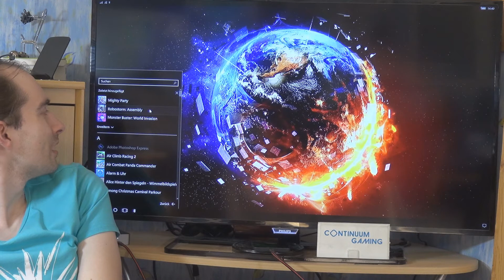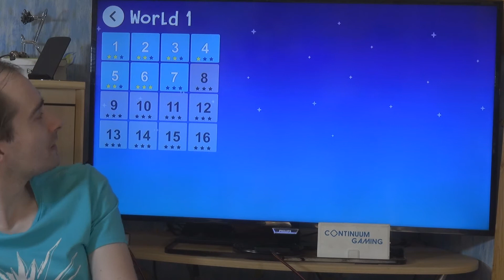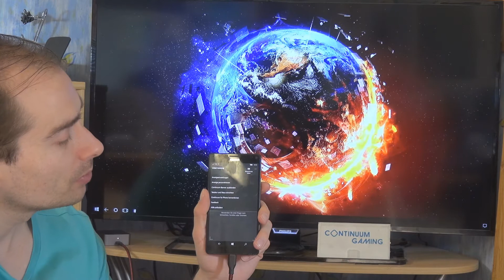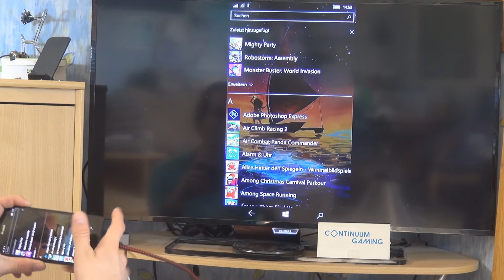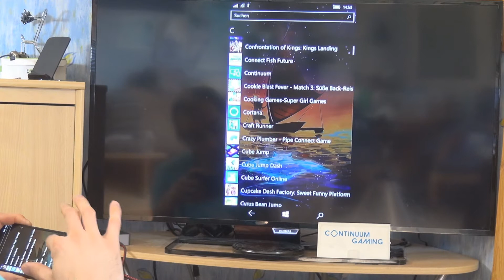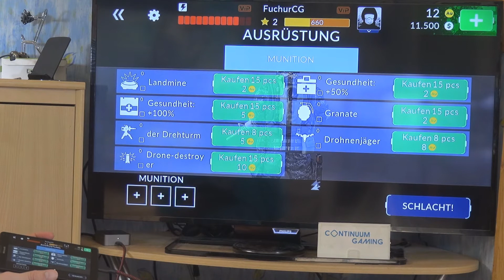Microsoft Continuum Gaming: Let's Play 257! (Air Climb Racing, Hand Toss, Code of War)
Ich verwende folgende Hardware für eine kleine Spielekonsole:
Smartphone: Microsoft Lumia 950 XL mit Mozo Wood Cover
Eingabegeräte: Arc Mouse, Foldable Keyboard, XBox One S Wireless Controller
Anzeige und Verbindung: TV und Microsoft Display Dock

Inhalt:
00:00:00 Einführung & Erklärung Continuum, Arc-Maus, Xbox One S Wireless Controller und Foldable Keyboard.
00:02:50 Start der Games
00:03:09 Air Climb Racing
00:09:37 Hand Toss
00:16:06 Code of War

- Microsoft Arc Mouse (Bluetooth, optional,

- Microsoft Bluetooth Mobile Mouse 3600 (Bluetooth, optional, jede andere Bluetooth-Maus tuts auch

- Fitbit Unisex Fitness Watch Ionic (optional

- Microsoft Xbox One S Wireless Controller (weiß, Bluetooth, optional

Möchtest Du eine App, mit der Du Subway Sandwiches konfigurieren, speichern und teilen kannst? Dann schau Dir gern mal meine App "MyWay" an

Möchtest Du eine Filmdatenbank für Deine eigene DVD-/Blu-Ray und/oder VHS-Sammlung aufbauen? Meine App kann Dir dabei helfen und bietet Dir viele verschiedene Funktionen dafür. Schau einfach mal rein

Möchtes Du eine App, die es Dir ermöglicht PDFs herunterzuladen anstatt sie direkt im Browser anzuzeigen? Dann probier mal PDF Helper

Möchtes Du eine App, die Dir hilt Aufmerksamkeit zu erlangen? Dann probier mal Attention Please

Verwendete Software für WingMan & Fight for Earth bzw. Filmdatenbank:
- Apache Cordova bzw. Adobe Phone Gap Programmierung)
- Microsoft Visual Studio 2015 Community Edition Programmierung)
- Hash Animation:Master v19 3d-Grafik, Modellierung, Texturing, Rigging, Animation und Rendering)

Für Sprunglinks zu bestimmten Games, schau einfach kurz in die Beschreibung.